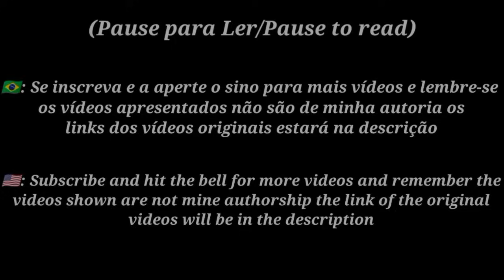•||Konosuba Reage ao rap Hollow Purple ( @OkabeOficial )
• Konosuba reage ao rap do Gojou (Okabe)

• Konosuba reacts to Gojou's rap (Okabe)

Description

•🇧🇷: Yo! To trazendo o Vídeo de Konosuba espero que vcs gostem das reações, e comente o que achou do vídeo e de like :D

•🇺🇲: Yo! I'm bringing the Video of Konosuba I hope you like the reactions, and comment what you think of the video and like :D

Aplicativos usados

• Kinemaster

• Gacha club

• Ibis paint
Music/áudio
videos
Inspiração

canais pareceiros